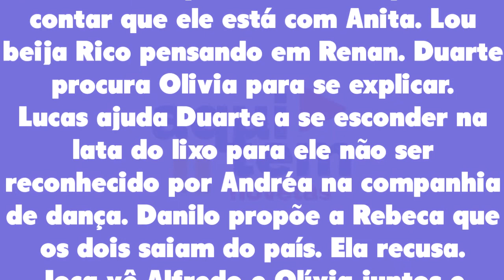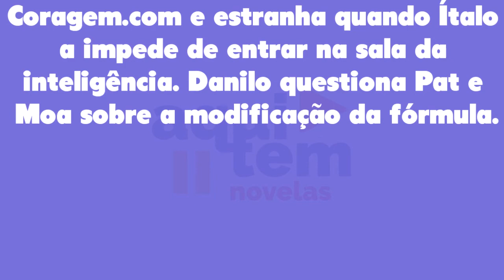Cara e Coragem 08/09/22 - Capítulo 88 de quinta-feira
Assistir o que vai acontecer em Cara e Coragem de quinta-feira 08 de setembro de 2022